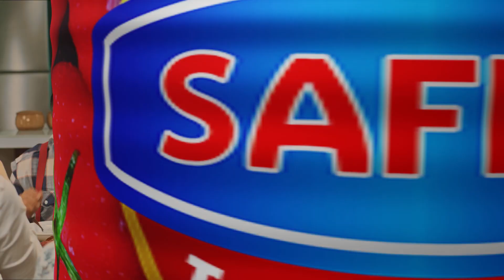دۆشاوی سه‌فره‌،په‌له‌ مه‌كه‌ به‌س تامی بكه‌